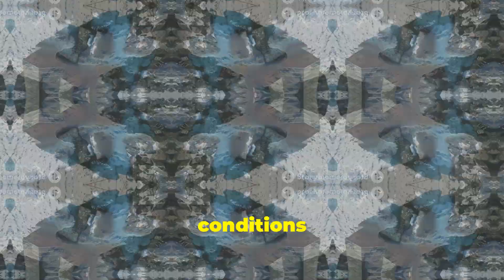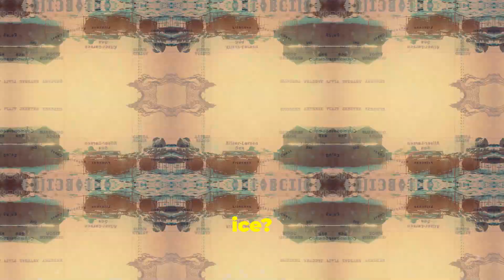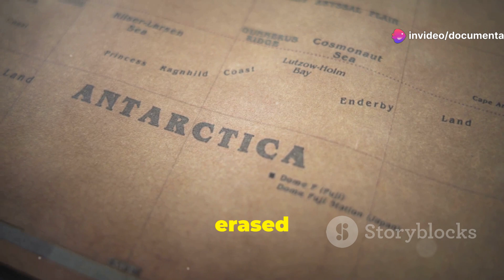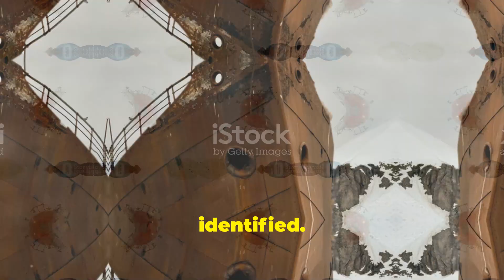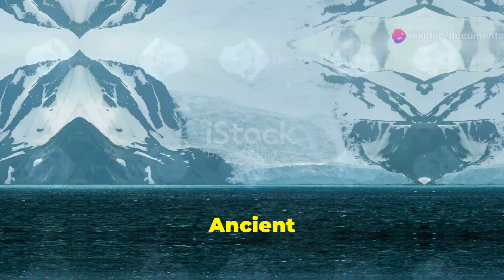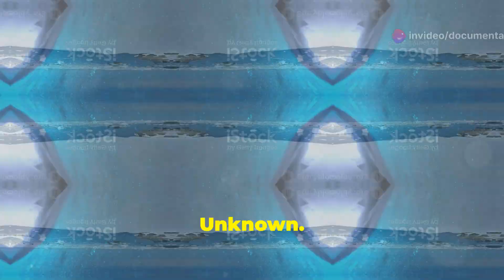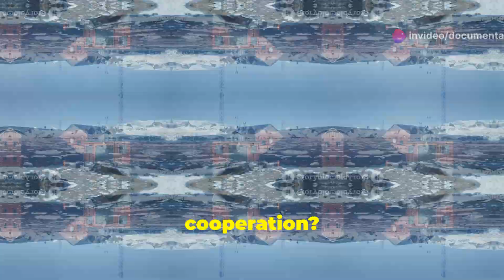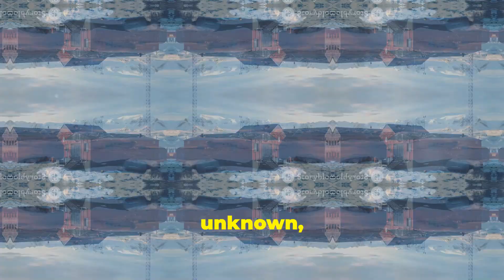Antarctica's Secret Alien Coverup: 10 Disturbing Government Secrets Hidden In The South Pole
Unlock the Secrets of Antarctica! 🌍❄️ Dive deep into the mysterious and extreme environment of the South Pole. From sinister whispers of unexplained phenomena to recent discoveries with ground-penetrating radar, explore the enigmatic geometric structures buried beneath the ice. Discover the truth behind no-fly zones, military presence, and eerie anomalies captured on infrared cameras. Uncover the secrets of ancient underground cities, strange artifacts, and bizarre life forms in the Antarctic Ocean. Join us as we venture into the unknown, questioning the rumors of advanced technology and potential extraterrestrial contact. Is the future of Antarctica shrouded in secrecy?

OUTLINE:

00:00:00 The Frozen Enigma
00:01:42 Echoes Beneath the Ice
00:03:18 The Forbidden Zones
00:03:51 Eyes in the Sky See All
00:04:24 Outposts of Secrecy
00:04:58 Vanished Without a Trace
00:06:26 Whispers of Ancient Astronauts
00:07:00 When Weather Turns Unnatural
00:07:29 Passages to the Unknown
00:08:00 Life, But Not As We Know It
00:08:31 The Frozen Game of Thrones
00:09:04 The Enigma Endures